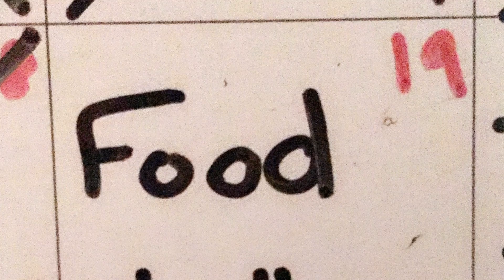January 19th, 2018: 4.5 lb Burger